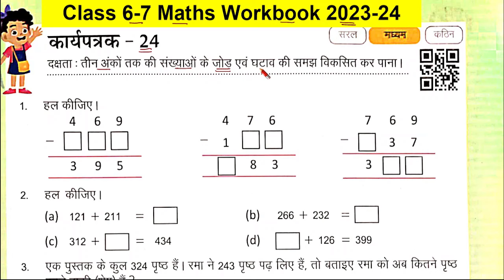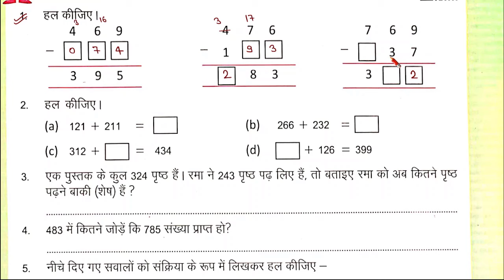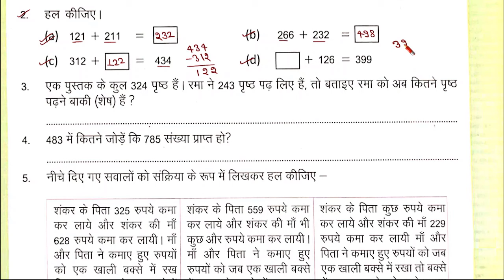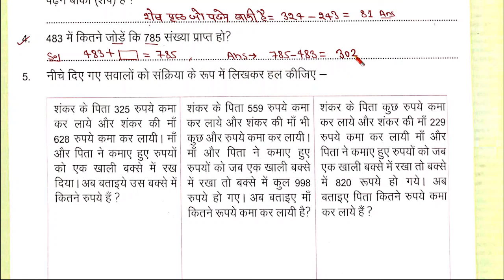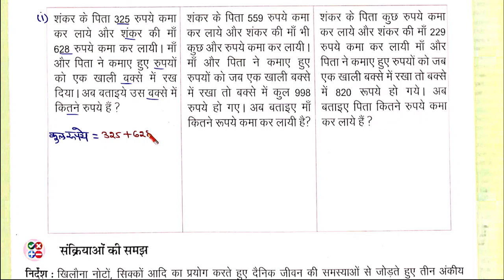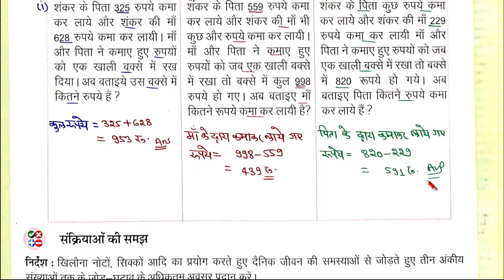कार्यपत्रक 24 कक्षा 7 गणित | kaksha 6 aur 7 karyaPatrak 24 | Class 6-7 Maths worksheet 24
कक्षा 6 और 7 गणित कार्य पुस्तिका कार्यपत्रक  24
kaksha satvin ki ganit
कक्षा छठी और सातवीं कार्यपत्रक 24
कक्षा 6 और 7 की गणित का कार्य पत्रक 24

कार्यपत्रक 24 गणित कक्षा 6-7 | kaksha 6 aur 7 karyaPatrak 24 | Class 6-7 Maths worksheet 24 |

Maths Class 6-7 प्रवाह 2 कार्यपुस्तिका
प्रवाह 2 कार्यपुस्तिका गणित कक्षा 6-7
workbook
karyapustika
 गणित कक्षा 6-7 प्रवाह 2 कार्यपुस्तिका
 Pravah 2 workbook Mathematics
Pravah 2 brij karyapustika karyapatrak 10
karyapustika Rajasthan
brize karyapustika kaksha 6-7
Pravah-2 Bridge Remediation Workbook Maths Grade 6-7
worksheet 10 page 10